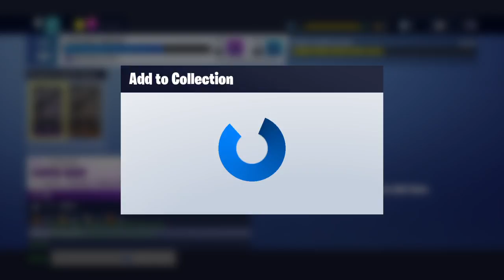Worst Llama luck